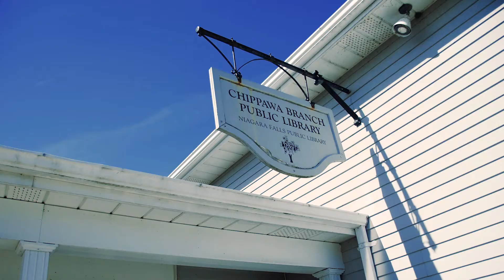Niagara Falls Public Library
A short promo video showcasing all the great things that happen at the Library.